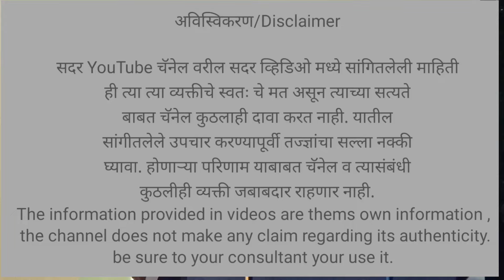ही छोटी वस्तू खा, बीपी शुगर जीवनभर नॉर्मल राहील I गॅस पित्त,अपचन कमी, स्वागत तोडकर upay in Marathi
ही छोटी वस्तू खा, बीपी शुगर जीवनभर नॉर्मल राहील I गॅस पित्त,अपचन कमी, स्वागत तोडकर घरगुती उपाय swagat todkar upay in Marathi